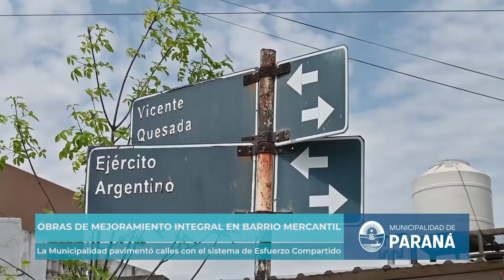Obras en Barrio Mercantil: “Bahl fue el único que nos escuchó”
La Municipalidad pavimentó calles con el sistema de Esfuerzo Compartido. Los trabajos, en colaboración con los vecinos, se realizaron sobre calle Ejército Argentino, desde Bariloche hasta Quesada. Además, se hicieron cordones cunetas y Obras Sanitarias reemplazó cañerías de agua.